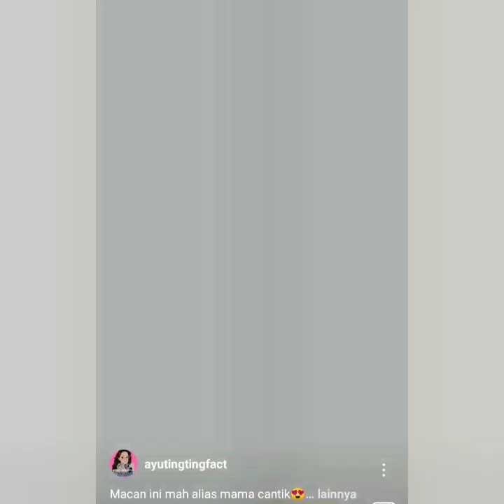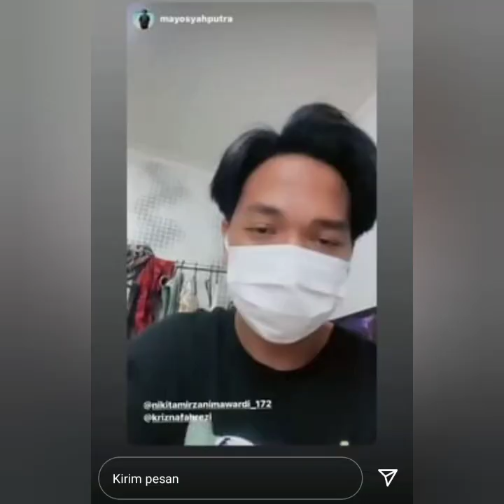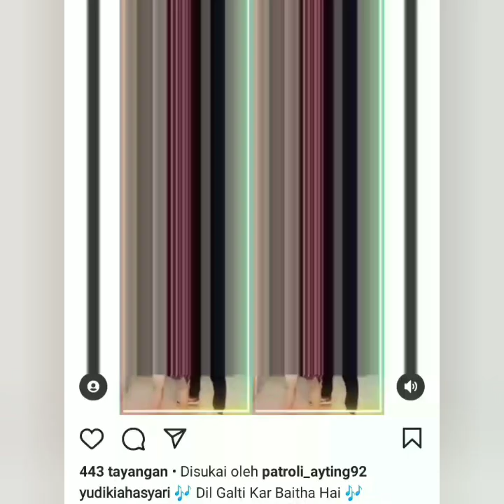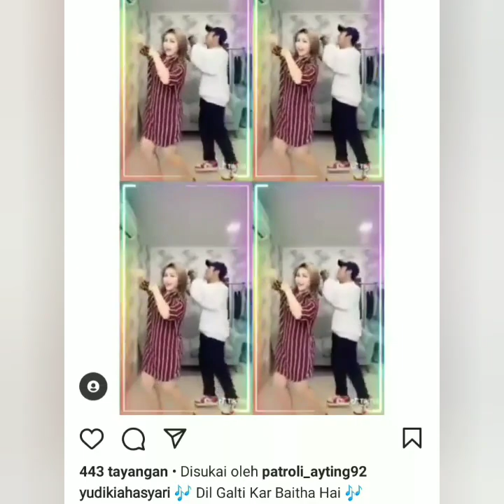Gaya tiktok terbaru Ayutingting. Momayting dan Ayah Rozak jadi sorotan. Cover Lagu India Keren.